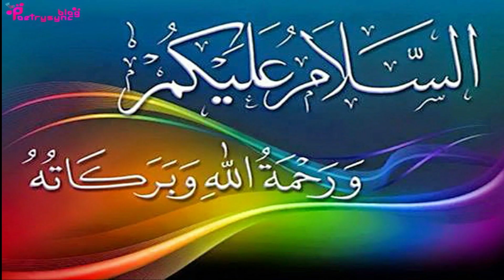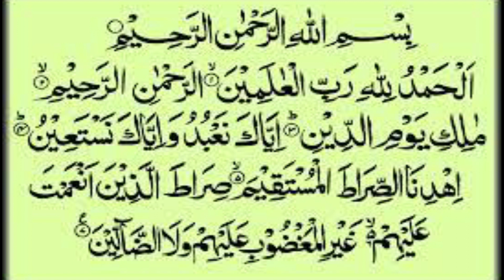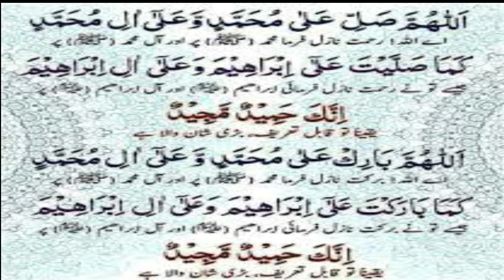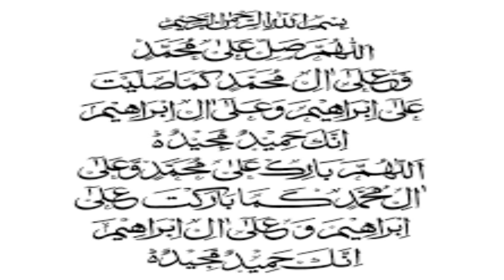Wazifa To solve every Impossible Matters | Ubqari Wazaif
In this video wazifa is explained to increase income,get loan back and for doughters marriage.